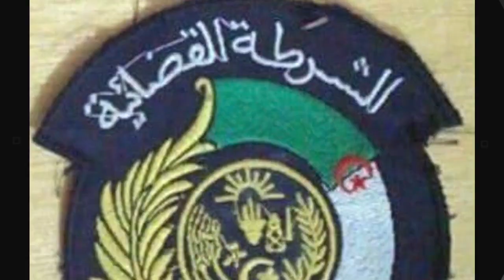Un rapport sécuritaire français prévoit une déstabilisation de l’Algérie | DGSN : scandale...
Un rapport sécuritaire français établi par par la commission de la défense nationale et des forces armées du Parlement français prévoit le pire pour l’avenir de l’Algérie si le régime actuellement aux commandes du pays venait à « disparaître ».
En effet, ce rapport sécuritaire a été rédigé par des parlementaires français en conclusion des travaux d’une mission d’information sur les enjeux de défense en Méditerranée. Ce rapport enregistré auprès de l’Assemblée Nationale française le 17 février 2022 a été présenté par les députés Jean-Jacques Ferrara et Philippe Michel-Kleisbauer.
Un énorme scandale ébranle la Direction Générale de la Sûreté Nationale (DGSN),  à savoir la Police algérienne. Le contrôleur de police Rafik Terfas, le Service central de lutte contre le crime organisé de Saoula (Alger), l’une des organismes les plus importants de la DGSN, a été relevé de ses fonctions et limogé à la suite de son implication avérée dans un scandale de corruption et d’abus de pouvoir caractérisé, a pu confirmer Algérie Part au cours de ses investigations.